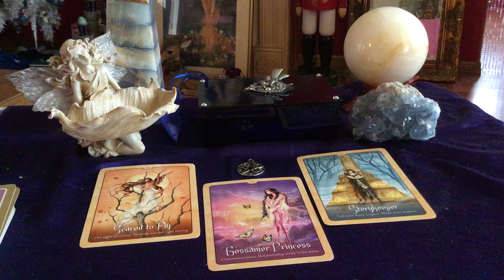New moon in Capricorn January 9, 2016 Tarot by Mary-Jo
January 9, 2016 New moon in Capricorn Tarot by Mary-Jo

Deck-Wild Wisdom of the Fairy Oracle